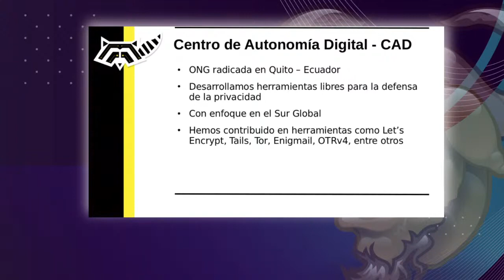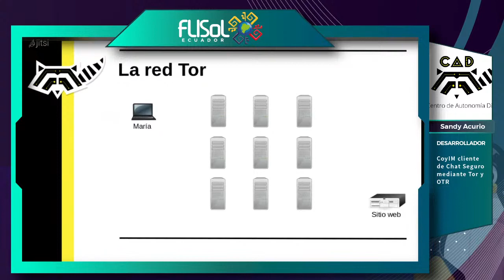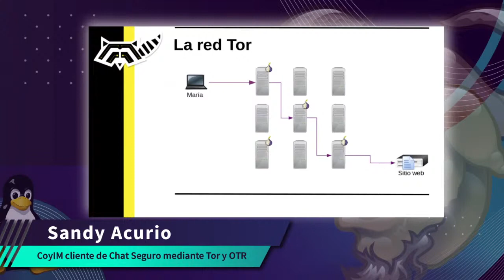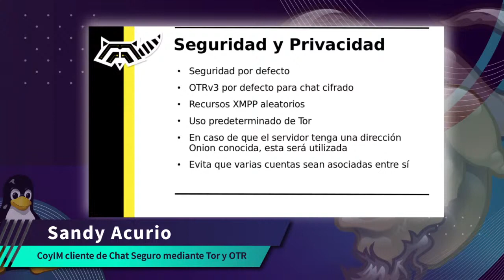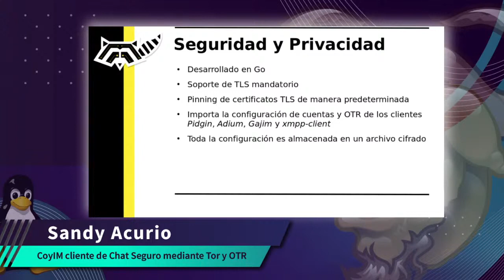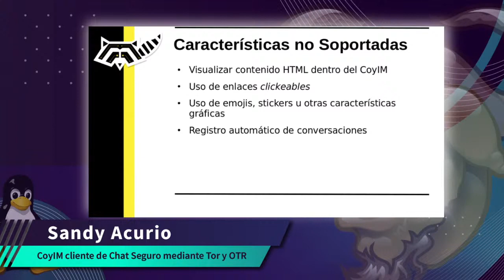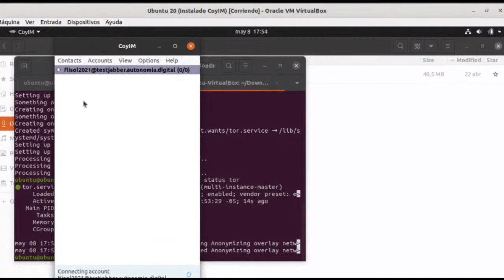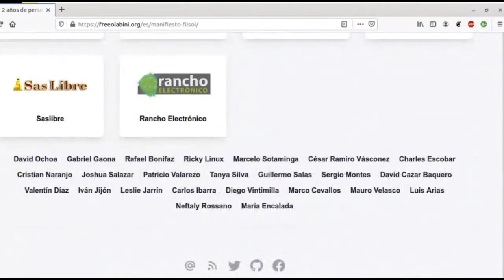CoyIM cliente de chat seguro mediante Tor y OTR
Charla a cargo de Rafael Bonifaz y Sandy Acurio realizada durante la 1ª jornada del FLISoL Ecuador 2021.